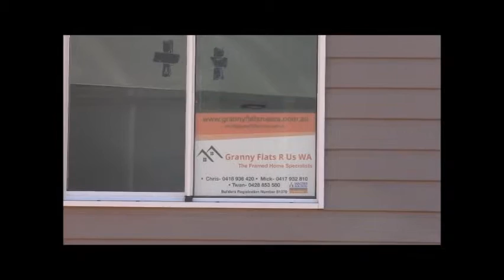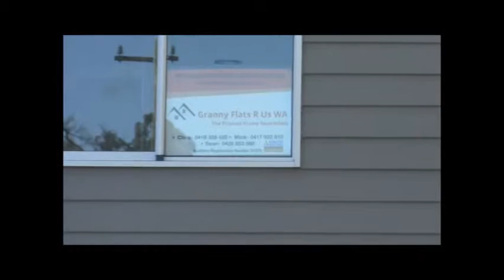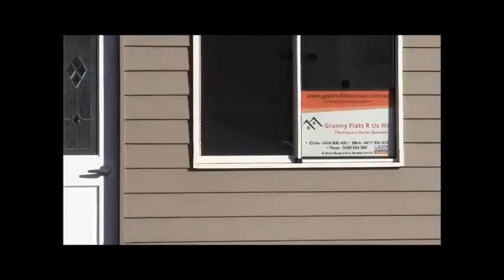Granny Flat Move June 2015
How to transport a granny flat?